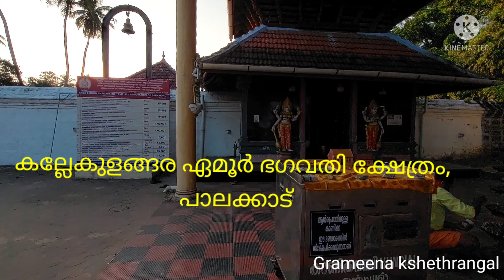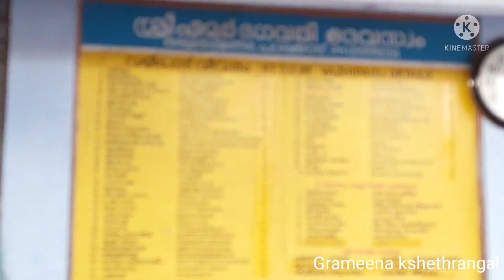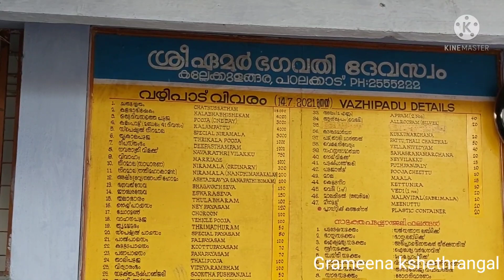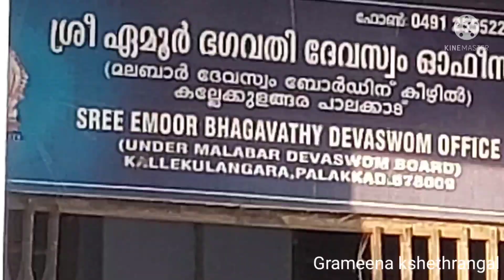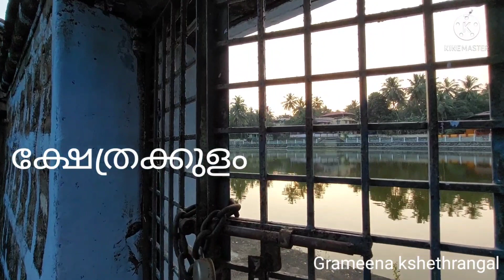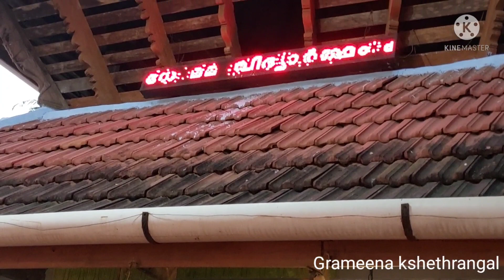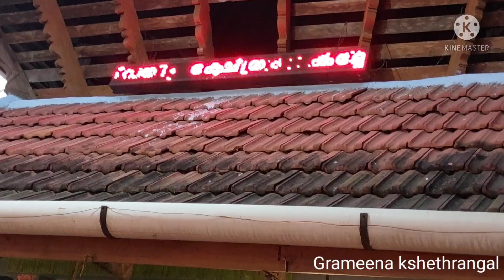കല്ലേകുളങ്ങര ഏമൂർ ഭഗവതി ക്ഷേത്രം, അകത്തേതറ, പാലക്കാട്‌. Kallekulangara, Palakkad.. Village Temp